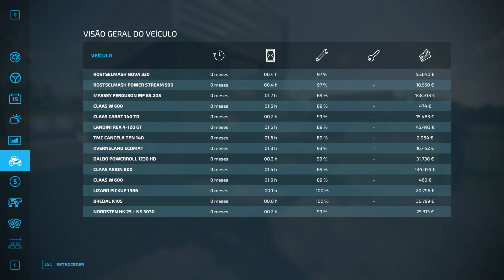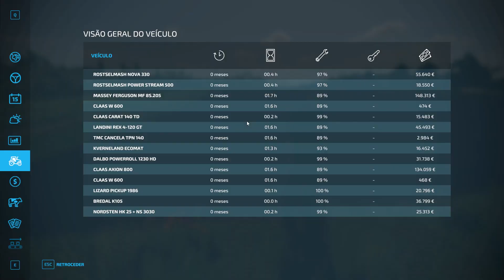Farming Simulator 22 | CAMPANHA MULTIPLAYER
Olá Comandantes. Este é o início da campanha online de Farming Simulator 22. Temos o servidor a funcionar 24h por dia e vamos avançando na quinta. O FS 22 é muito melhor em multiplayer. Se se quiserem juntar a nós, tornem-se membros do Posto de Comando (Comandante Supremo) e falem comigo no Discord para vos dar as credenciais.